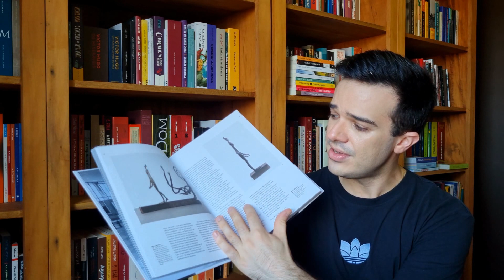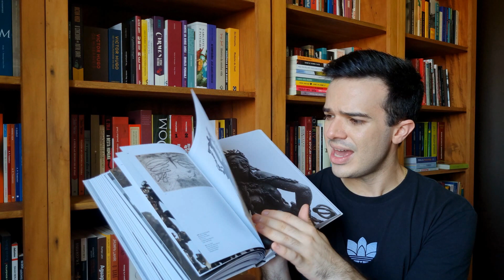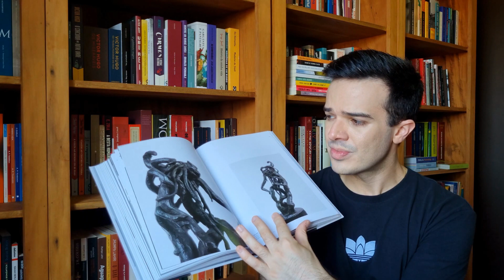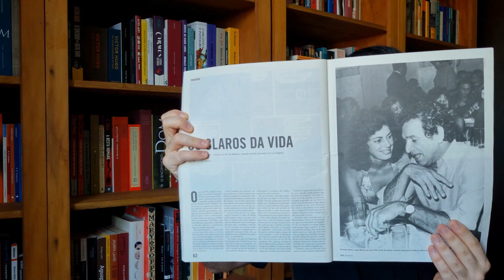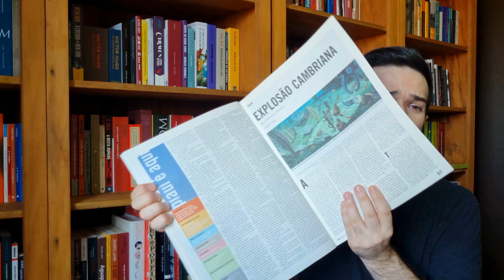SobreTudo: canais, vídeos, filmes, exposição e outras indicações randômicas | Diário de Leitura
SobreTudo - Falo sobre os quadrinhos, mangás, filmes, podcasts e outras referências com as quais cruzei nas últimas semanas*.
🎁Listas de Desejos na Amazon (livros em geral) e (literatura brasileira)
🛍Compre na Amazon e ajude o canal

Livros citados**:
Estorvo, de Chico Buarque
Catálogo da exposição de Maria Martins

**Comprando pelos links, você ajuda o canal.

Canal Diário de Leitura, por Lucas Carvalho de Freitas

*Canal sob a proteção da Imaculada Conceição, de São José e do Anjo da Guarda